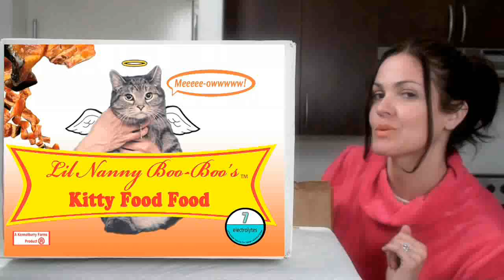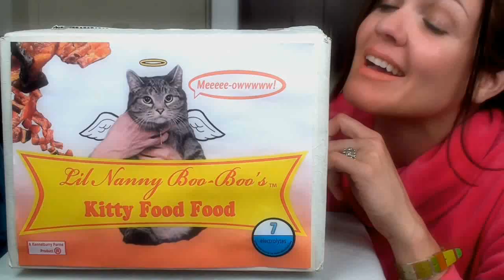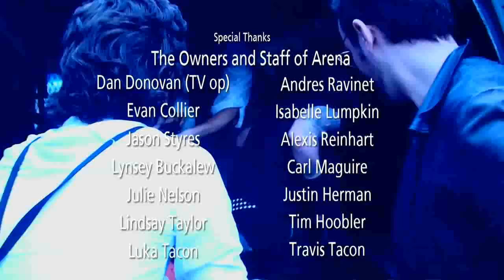Sweater Club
Follow Jarrod, a lovable public access kids show host, as he runs the gauntlet, desperately trying to get to the end of the show before it collapses.

Producers:
Brett Glass
Jarrod Zayas